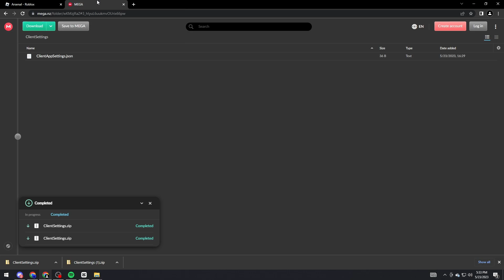The *BEST* Roblox FPS Unlocker 🔥 | Works After Byfron!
Today I showed you how to get unlocked fps on roblox after byfron!

Who Am I? I am a roblox script showcaser who provides the best, most updated, and free scripts! I upload very often providing a script for every mainstream roblox game!

Topics: